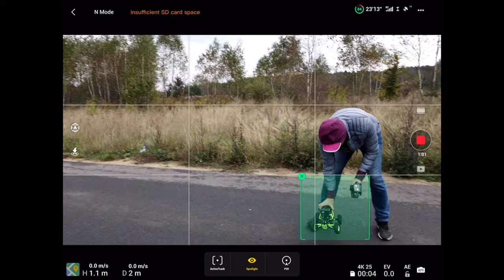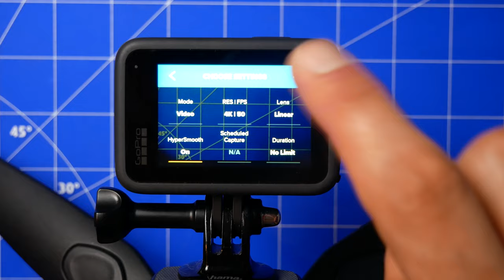WITOYS, MAVIC i GOPRO HERO9 - WRAŻENIA PO PIERWSZYM MIESIĄCU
Przewodnik początkującego użytkownika kamery GoPro Hero9 Black.
🎥 📖 WARSZTAT ONLINE HERO 9 BLACK (przedsprzedaż promo, dostępny od października 2020)

🕑 TIMESTAMPS:

0:00 Intro
1:51 Main Part
4:41 Second part
10:11 Outro